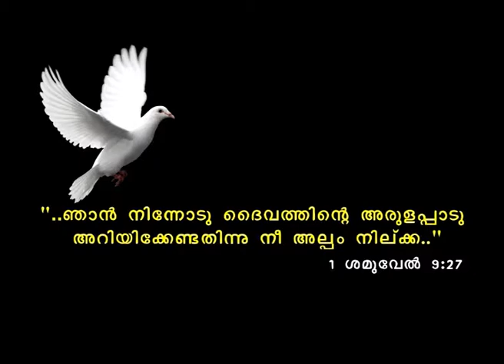Christ Junction Episode 18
Christ Junction a christian program telecasted every Friday 3:30pm(IST) / 2pm(UAE) on Harvest TV (live telecast of the program Previous episodes of Christ Junction are available This episode contains "Liberty 2014" - Br. Tijo Thomas Day 4 convention held by Apostolic Tabernacle Church, Muscat. Message translated by Br. Sherin Venudas.